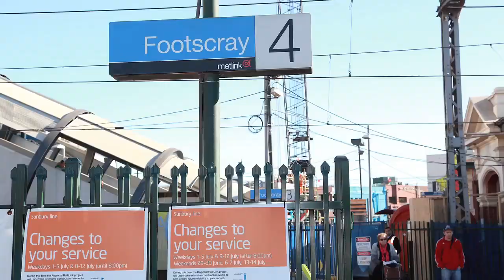A year of action and delivering results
Building a better Victoria: A year of action and delivering results